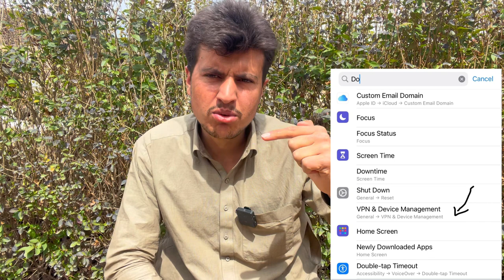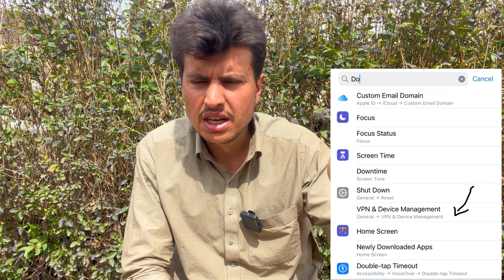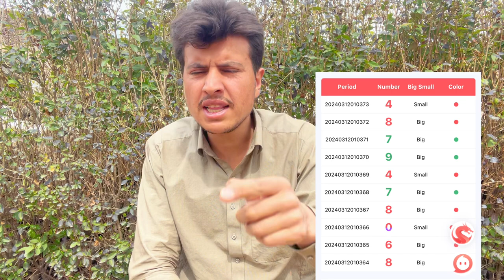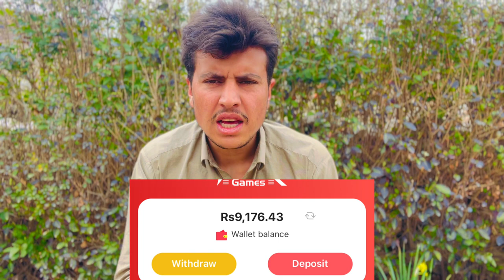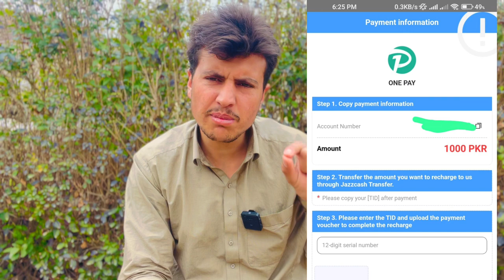PakGame Tricks 💰And Full Information In This Vedio ✅/Muhammad Vlogs